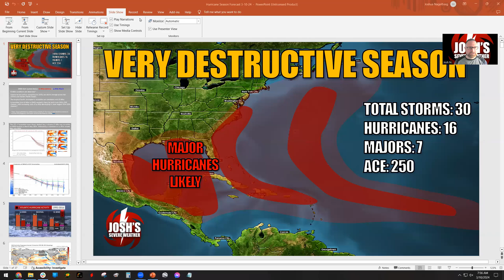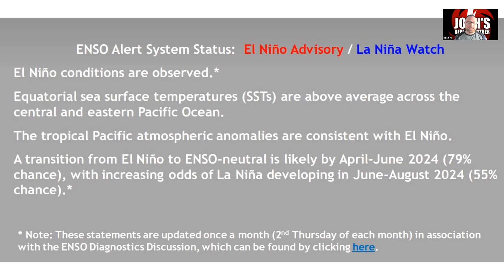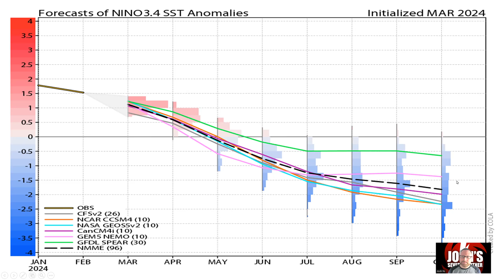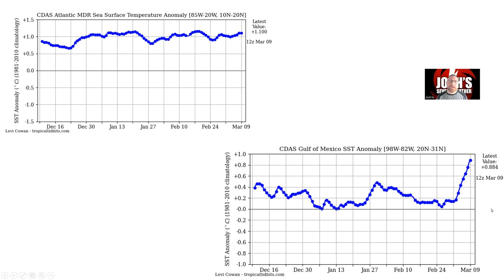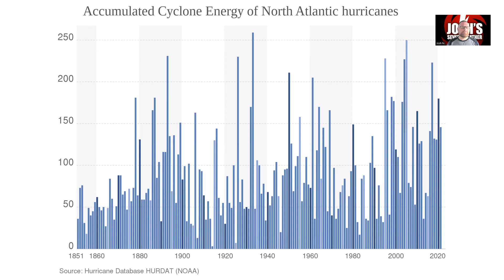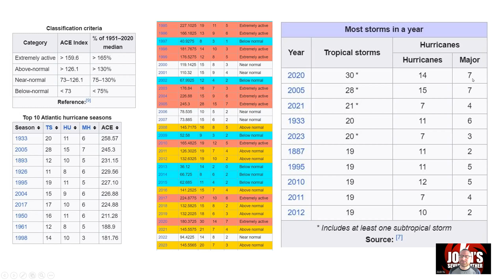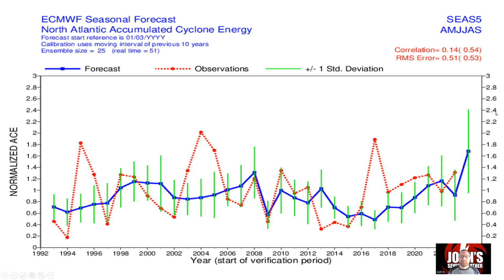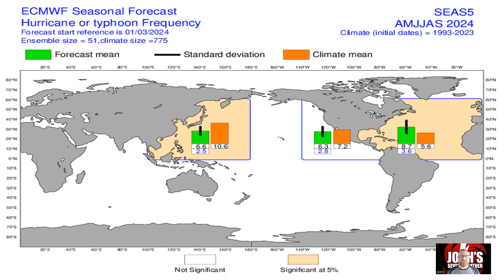3/10/24: Very Destructive Hurricane Season Expected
A potentially record-breaking Atlantic hurricane season is expected as record warmth in the Atlantic combines with a transition to a La Niña by summer/fall. This video goes into the science behind the forecast and who could be at greatest risk for a rapidly intensifying hurricane strike.

0:00 - Intro
1:10 - La Niña Watch
3:34 - Ocean Water Temperatures
8:30 - Recipe for Rapid Intensification
9:14 - Likely Storm Locations/Precipitation Anomalies
11:01 - Accumulated Cyclone Energy (ACE)
13:30 - Seasonal Forecasts by Basin
17:29 - Recap
18:02 - Closing Remarks